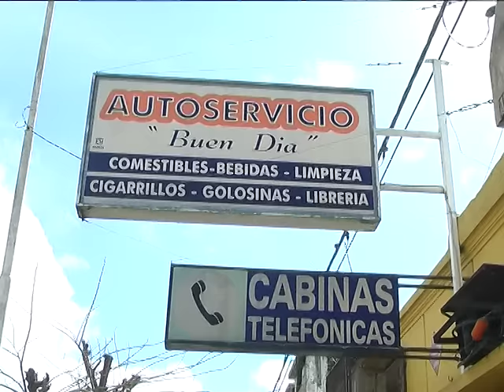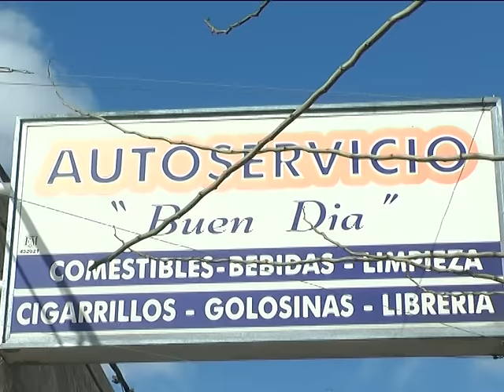VIERNES 21 08 15 SUBCRIO FRESCO POR ROBO EN NEGOCIO 11 DE SETIEMBRE AL 1100